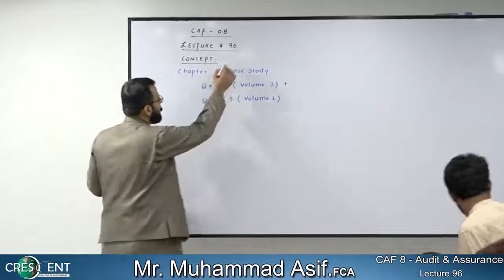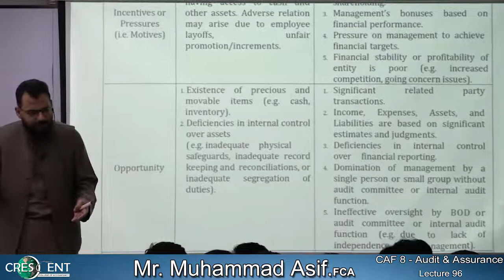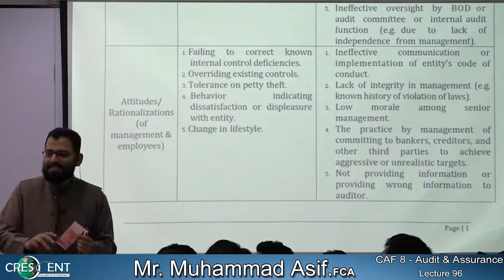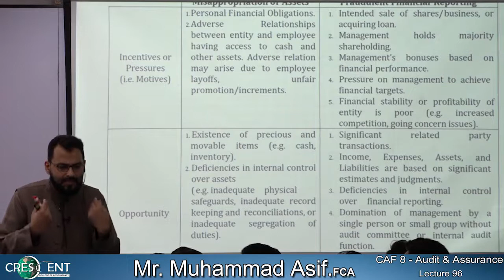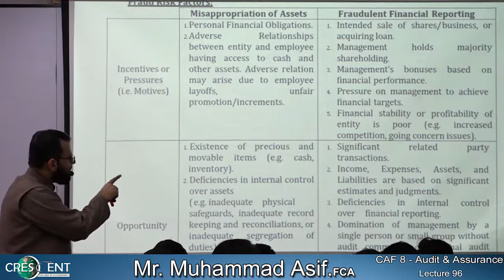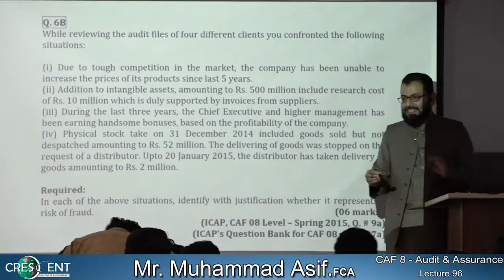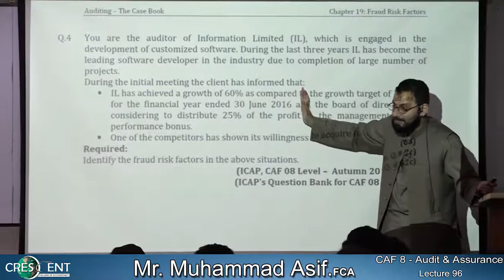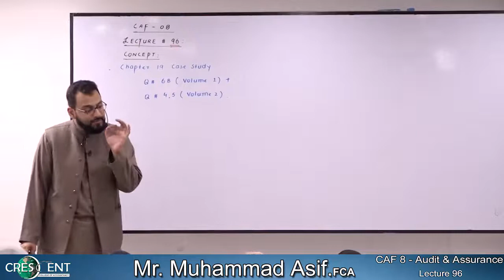CAF-8 ~ Sir Asif ~ Lecture-96